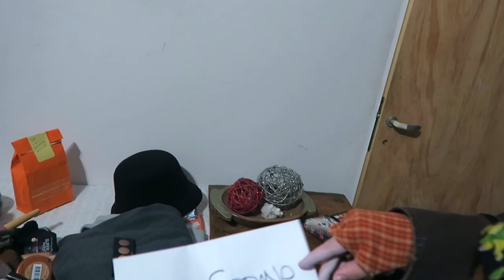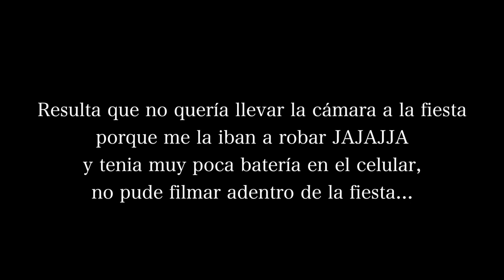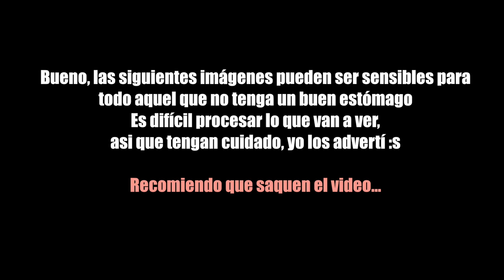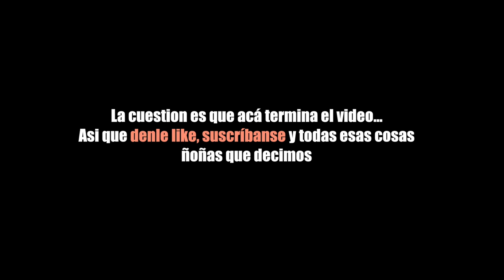HALLOWEEN CON YOUTUBERS!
Gracias por verlo  hasta el final penes! denle like :B

Los canales de los chicos son los siguientes por si los quieren buscar:

Es un grupo en el cual estoy yo, y estoy bastante activa ahí, hablando con ustedes, diciéndoles donde voy a estar, en que momento me pueden conocer en persona, etc n.n